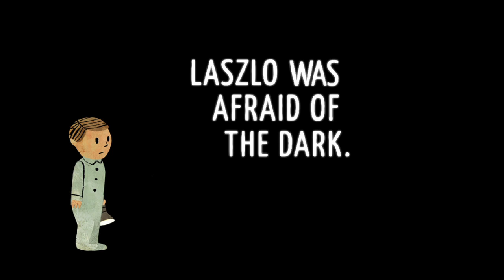THE DARK by Lemony Snicket (illustrated by Jon Klassen)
The new picture book from #1 New York Times bestselling author Lemony Snicket, and illustrated by 2013 Caldecott Medal winner Jon Klassen.

ABOUT THE BOOK:
Laszlo is afraid of the dark.

The dark lives in the same house as Laszlo. Mostly, though, the dark stays in the basement and doesn't come into Lazslo's room. But one night, it does.

This is the story of how Laszlo stops being afraid of the dark.

With emotional insight and poetic economy, two award-winning talents team up to conquer a universal childhood fear.